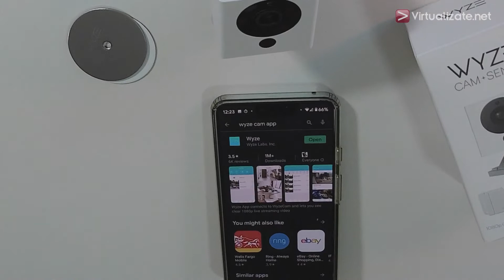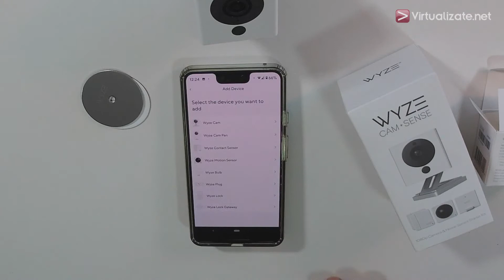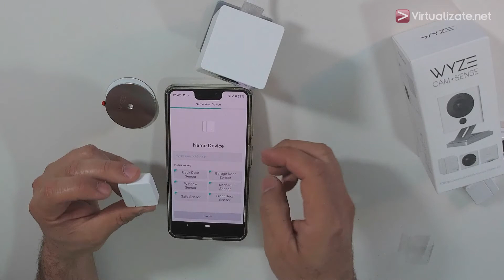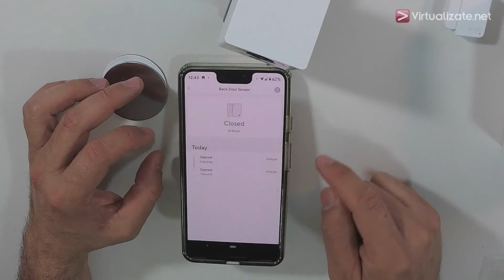UnBoxing de cámara inteligente (WYZE) que también integra sensores de movimiento y de puertas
[UnBoxing] Los sistemas de seguridad tienden a ser costosos, sin embargo encontramos este sistema WYZE de cámaras inteligentes que también trae o integra sensores de movimiento y sensores de puertas a un precio promedio de $50 a $100 por lo que en nuestra opinión es excelente. El App es fácil de usar y hasta el momento no nos ha dado ningún problema.